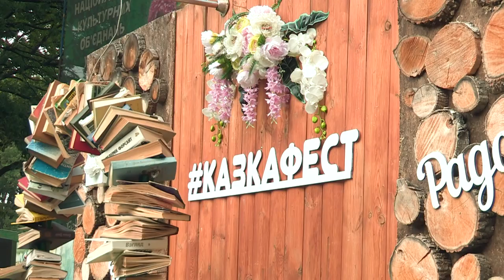Kazka Fest в Фельдман Экопарк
Неслыханная новость: не все харьковчане еще были на Kazka Fest в Фельдман Экопарк! Это ведь совсем не дело! Нельзя оставлять такое масштабное мероприятие без внимания. Обязательно берите всю семью и приезжайте в уголок природы насладиться книгами, сказками и детством. А видео с атмосферой праздника точно поможет вам
решиться провести один из дней на фестивале.